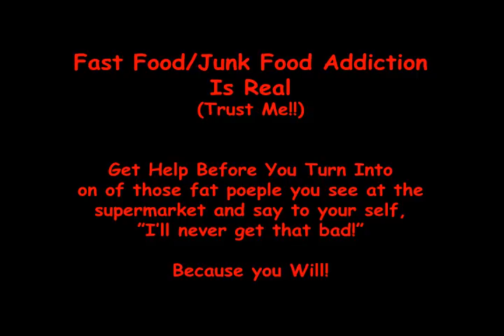Uncommercial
Uncommercial made for sequencial design class freshman year,